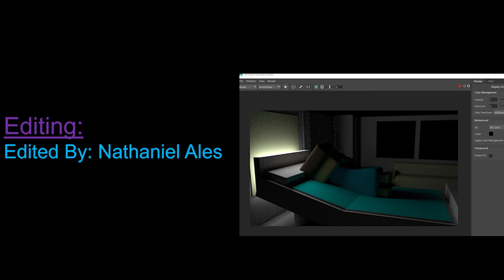Dial P for Pandemic - 24 Hours Animated Short By The Bee Team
The Bee Team's 24 Hour Animation Contest submission took 551 hours to complete and perfect! Needless to say, we didn't win the contest, but we had fun nonetheless! Thank you to my amazing team for persevering through the challenges and creating something awesome! I can't wait to do this again next year!
The prompt for the contest was to make something about how the pandemic has affected us, so The Bee Team decided to tell a story of a man and his phone suffering through these unprecedented times.
-Audio: Samson C01U Pro USB Studio Condenser Microphone and a homemade pop filter
-Video: Lenovo Yoga 710 (11)
-Audio Recording: Audacity
-Audio Editing: Levelator
-Animation: Autodesk Maya
-Video Editing: Adobe Premiere Pro
-Additional Animation/ Visuals: Windows PowerPoint 2016
Music In This Video
Music Title and link